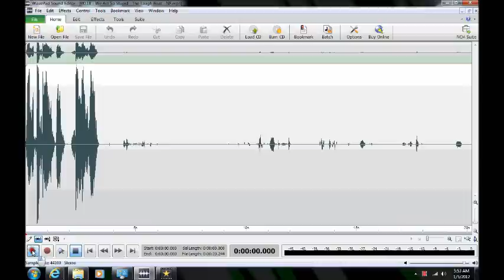Ghost/Haunting/EVP in Anne Arundel County, Maryland ("We Act So Stupid")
Multiple EVP ("We Act So Stupid") captured by Maryland Paranormal Research in a private residence in Arnold, Maryland on 6 Nov 2011. EVP were uncovered after noise filtering was performed on the original sound file.  Multiple disembodied voices appear to be interacting with each other and poking fun at the paranormal investigator.  Several instances of laughter were heard.  One entity appears to have a German accent. At least one entity is female.